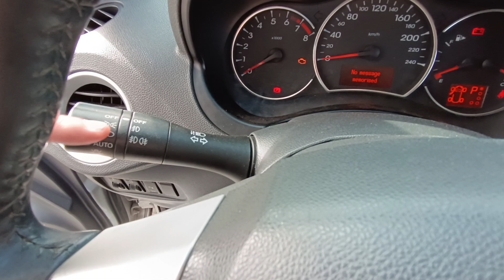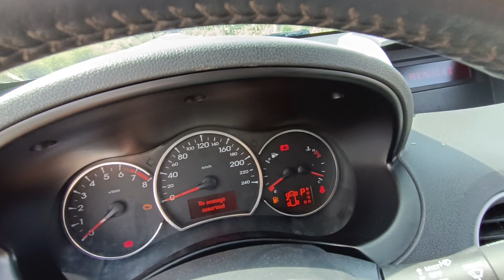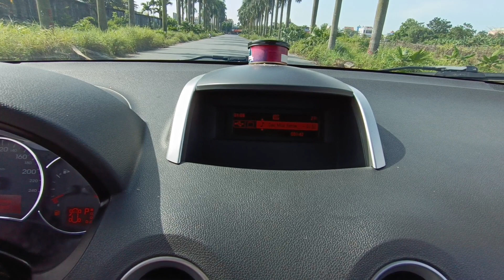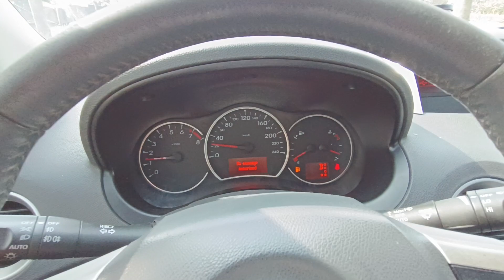219 triệu xe Châu âu - nhập khẩu form dáng đẹp lại hiện đại không ngờ - đi thì suớng ( Renault Koleo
219 triệu xe Châu âu - nhập khẩu form dáng đẹp lại hiện đại không ngờ - đi thì suớng ( Renault Koleo